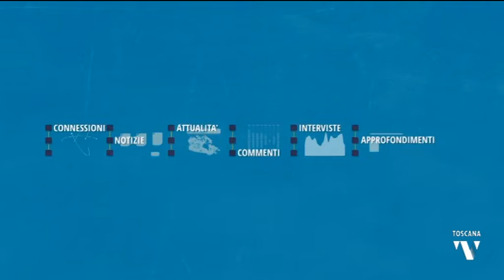2022-05-24 TELEGRAM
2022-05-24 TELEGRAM